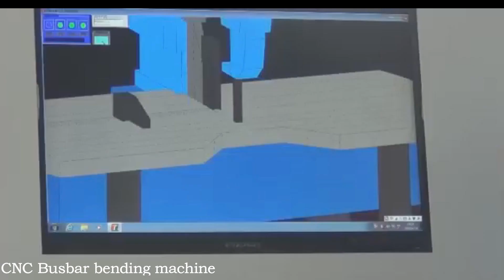cnc busbar bending machine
We, Trihope, can provide one door service to transformer factories, its group sister companies specllize in producing all kinds of transformer equipments, testing equipment, components, materials suc as Core Cutting Line, CRGO Slitting Line ,Winding Machine, CNC Punching, Shearing and Bending machine, radiator, Cooling fan and so on, more information, kindly look through our